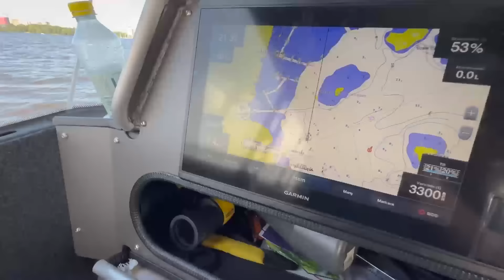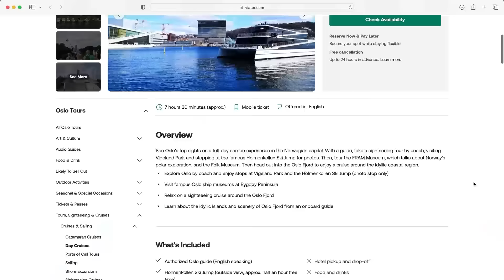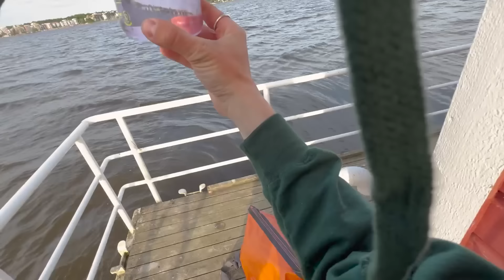Staying in an Underwater Hotel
Thank you to Viator for sponsoring a portion of today’s video!. and explore their wide range of memorable experiences!